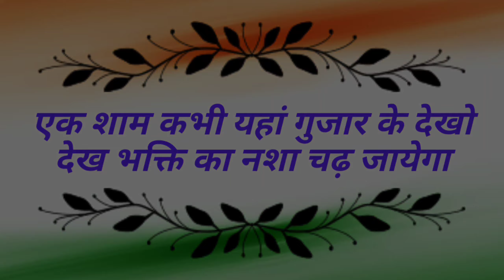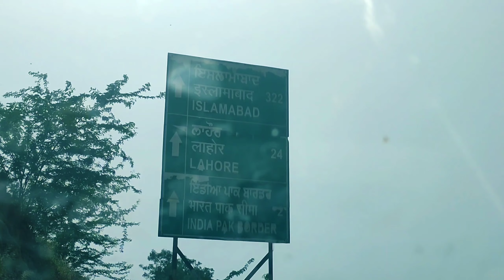Wagah Border Parade | INDIAN BSF Vs pakistan ranger | Beating Retreat Ceremony 2022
द रिट्रीट सेरेमनी

Wagah Border Retreat Ceremony 2020 II BSF Theme Song

Wagah Border Parade | INDIAN BSF Vs Pakistan ranger |Beating Retreat Ceremony 2022 - Amritsar

India-Pakistan Border | Wagah Border Amritsar | Full Parade

वाघा बॉर्डर पर ऐसे भिड़े भारत-पाकिस्तान | @TechAishwarya

Beating the retreat @WagahBorder

wagahborderceremony
 wagahborder
indiawagahborder
attariborderparade
hindustanzindabad
bsfparade

query solved:

wagah border.beating retreat ceremony.wagah attari border.wagah border 2020.wagha border parade.bsf theme song.lowering the flage, Amritsar Punjab,attari border Amritsar

IndiaMagnificent Beating Retreat parade ceremony, lowering of flags, at Wagah Attari Border near Amritsar 30 km India. The ceremony is preceded by dance on Indian patriotic songs and drill by Border Security force. Everyday over 15,000 visitors witness this parade,the entry is free. The ceremony in summers starts at 6 PM and in winters 30 minutes earlier: bags should be kept in lockers and there is lot of option for food and drink.Women are allowed to participate in a dance event that goes on for 30 minutes on Indian patriotic Bollywood songs.

भारत-पाकिस्तान सीमा पर पंजाब के अमृतसर सेक्टर के अटारी-वाघा बॉर्डर पर बीएसएफ और पाक रेंजर्स की अनोखी तरह की बीटिंग रिट्रीट सेरेमनी होती है। गणतंत्र दिवस पर भी बीटिंग रिट्रीट सेरेमनी का आयोजन किया गया। हर रोज दिन ढलते ही दोनों देशों के जवान अपने-अपने फ्लैग को उतारने की ड्रिल करती हैं।

Vande Mataram
 Bharat Mata Ke Jay

Your Queries...

wagah border parade 2022
 wagah border parade live
wagah border parade time
wagah border parade time today
wagah border parade video
wagah border parade pakistan side wagah border parade reaction
wagah border parade status
wagah border parade fight
wagah border parade today